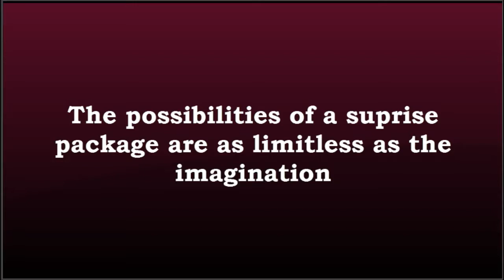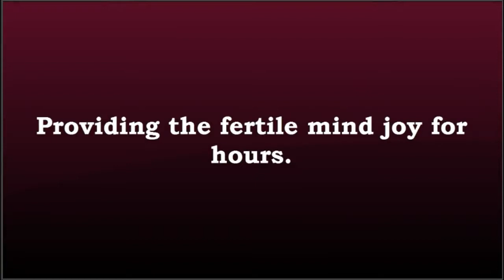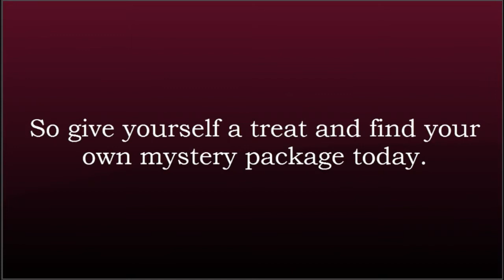Happy Pup's The Package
The monotony of Happy's day is  broken by the arrival of a mystery package that grabs his attention.  While trying to open the strange package, Happy dreams of the possible delights that might be hiding inside.